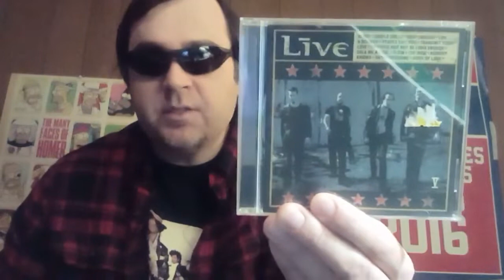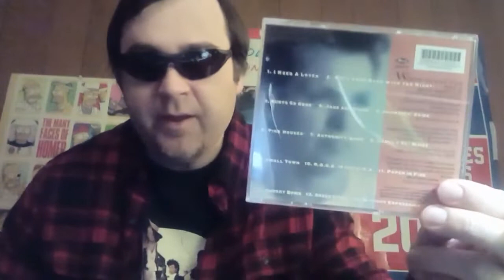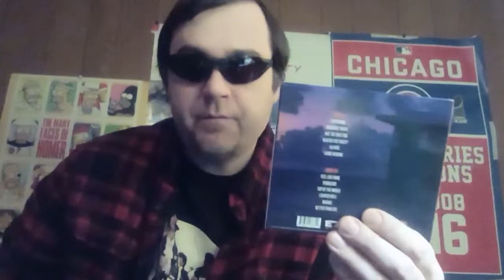What I'm Listening To Now (12 Cd's) - Episode 1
Here is Episode 1 of What I'm Listening To Now